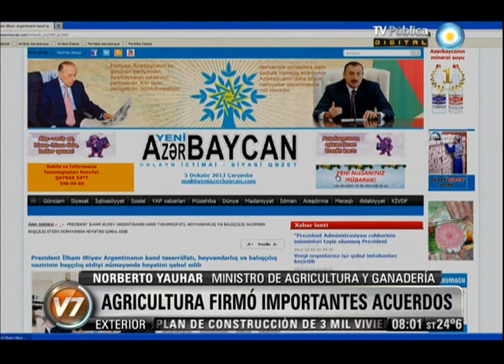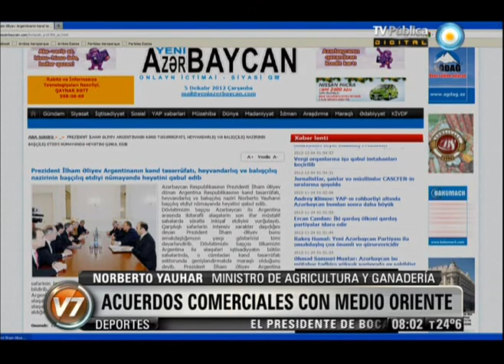Visión 7: Acuerdos con Medio Oriente: Norberto Yauhar, ministro de Agricultura y Ganadería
Entrevistamos al ministro de Agricultura, Ganadería y Pesca, Norberto Yauhar, quien se refirió a los acuerdos celebrados con distintos países de Medio Oriente y Asia y habló de la relación del gobierno nacional con los productores, las cooperativas y las entidades rurales. Destacó los planes de impulso a la producción y se refirió a la postura opositora que volvió a asumir el titular de la Federación Agraria, Eduardo Buzzi: "Actúa como dirigente político", advirtió. Emitido por Visión 7, noticiero de la TV Pública argentina, el miércoles 5 de diciembre de 2012.